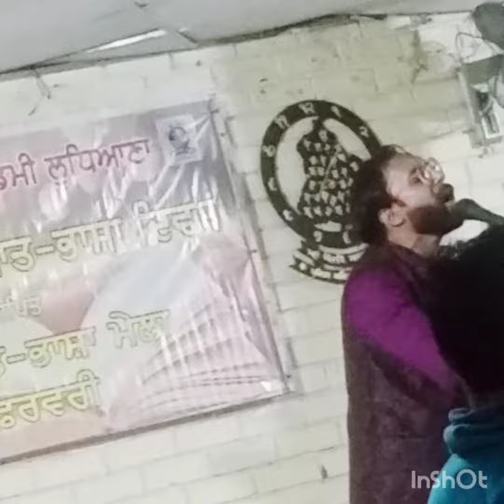ਮਿੱਟੀ ਦਾ ਬਾਵਾ enjoy punjabi viralvedio ਬਹੁਤ ਸੋਹਣੀ ਅਵਾਜ਼ mandeepcook &vlog